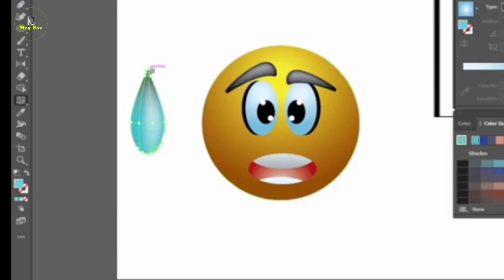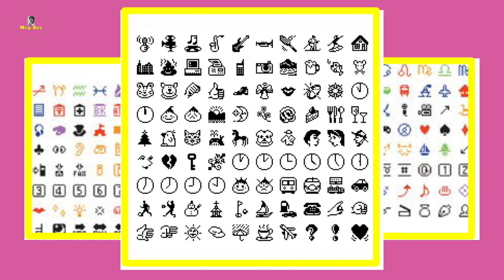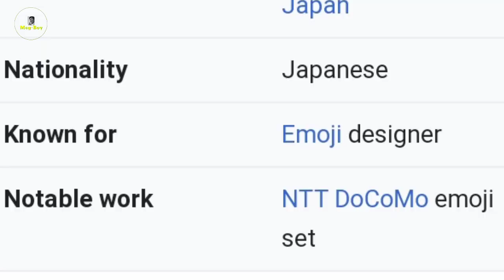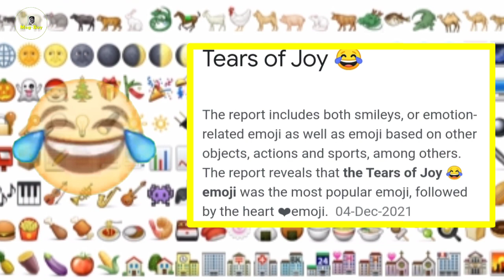MANO BA WAN RAHÏA KI EMOJIS